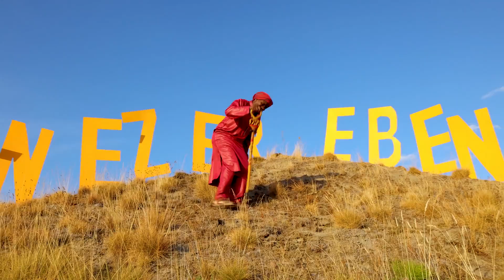EBENEZER by PST GICHIRI x ISAIAH NDUNGU